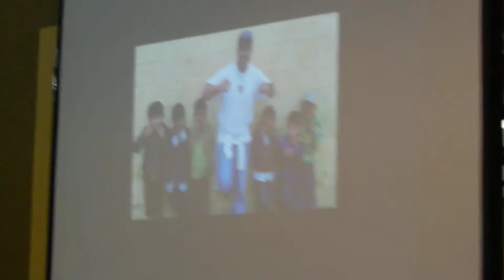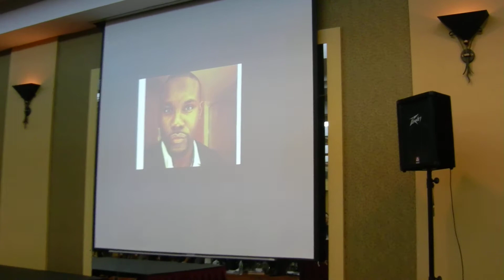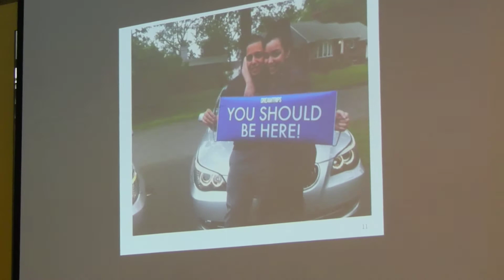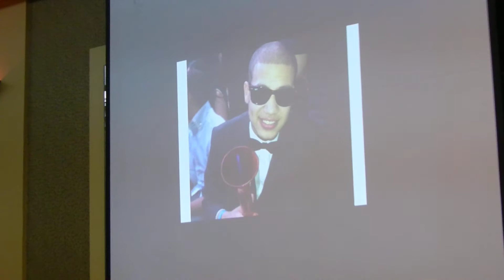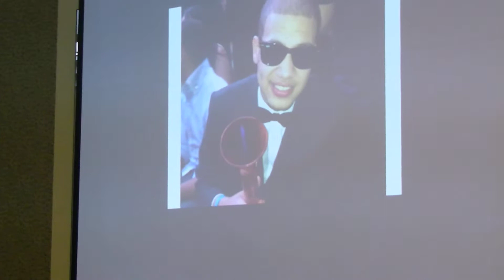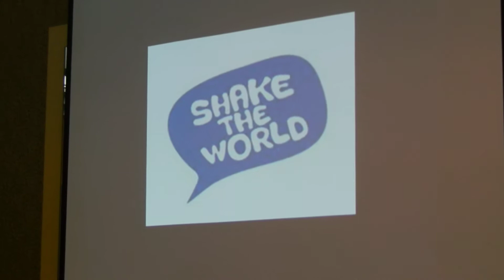NY WV Heroes Shake the world part 2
People "Shaking the world" meaning making a difference in this world. These are the types of people we acknowledge and follow as leaders so we can be able to do similar things to continue touching, helping, and inspiring others, make sure you check out part 1 & part 2.